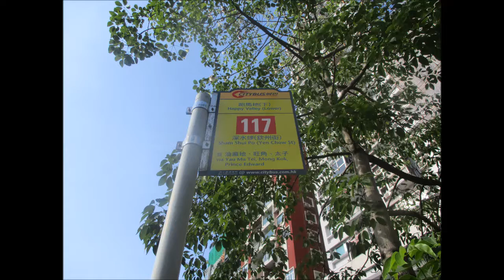KMB L ATENU596 TM5835@117 跑馬地(下) － 紅磡海底隧道